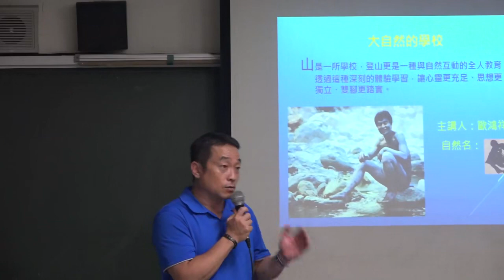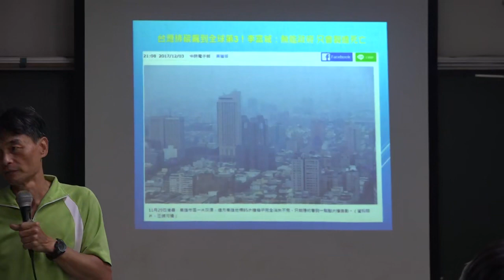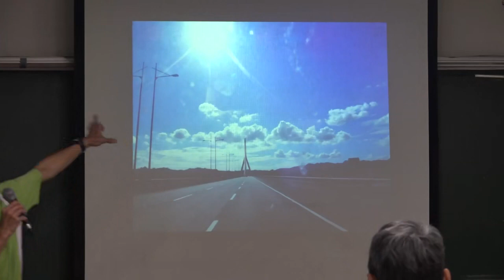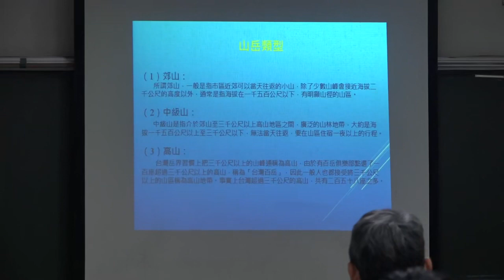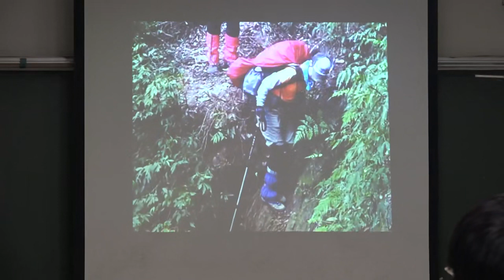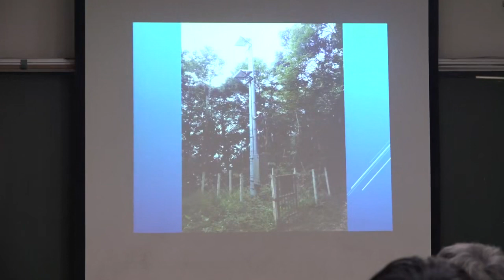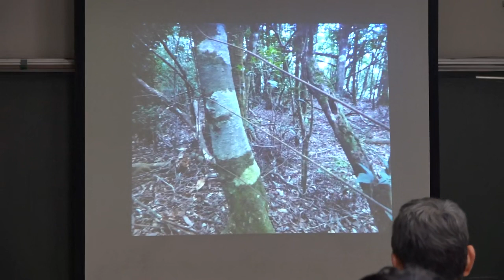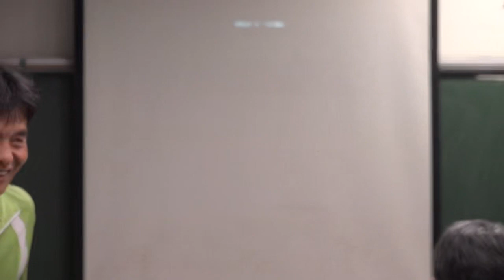〈台南社大步道學入門課第一期〉第八週1081016